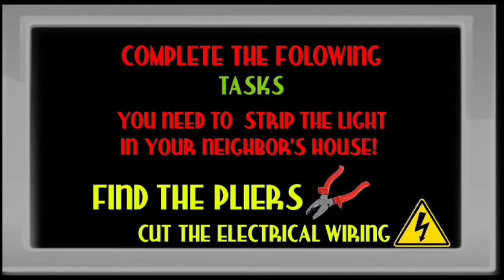Crab Sponge Neighbor? Part 6